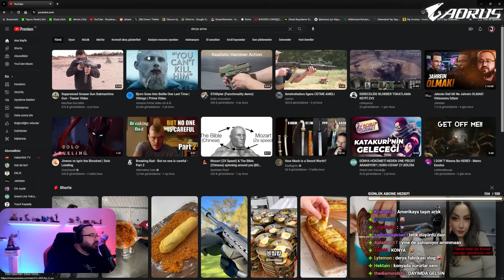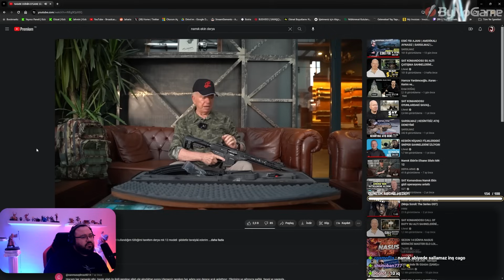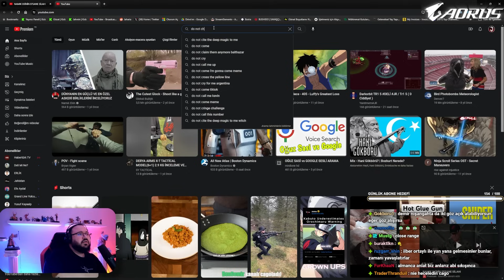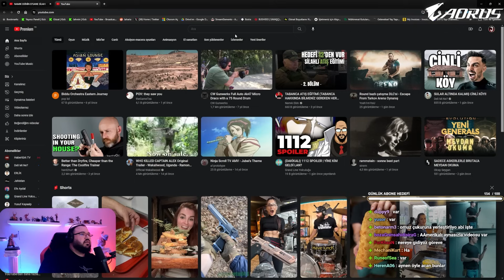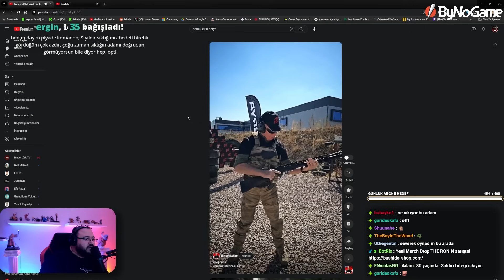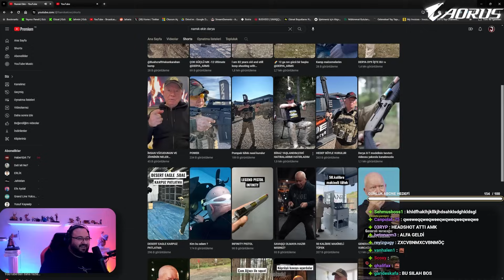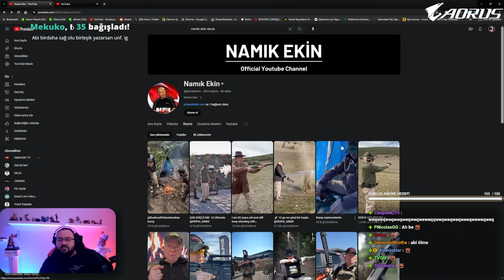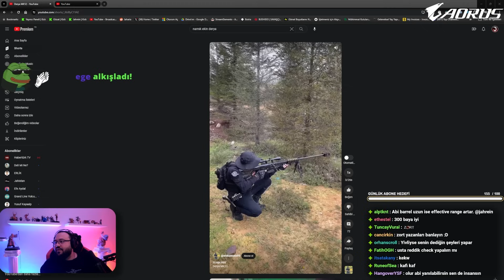Jahrein Namık Ekin Videoları İzliyor